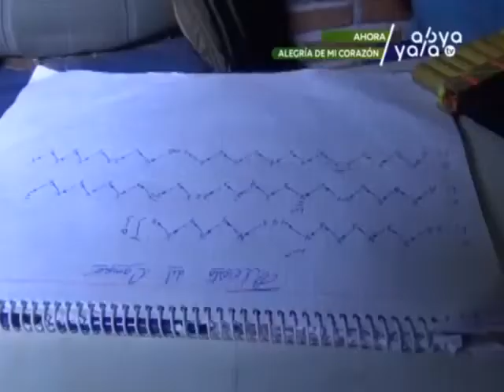Alegría De Mi Corazón te presenta lo más destacado de la agenda folclórica de julio (1)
Te presentamos la agenda folklórica desde Santa Cruz. Estuvimos presenté en la elección de Cholita Cerepa 2019, en el aniversario de Tinkus Wajchas Santa Cruz y en la Peña Restaurante la Bandera Chapaca.

En nuestro sector Folclorista de  Corazón conoceremos a los fundadores del Centro Cultural Sajama, los hermanos Carlos Eugenio Gerónimo y Richard Eugenio.